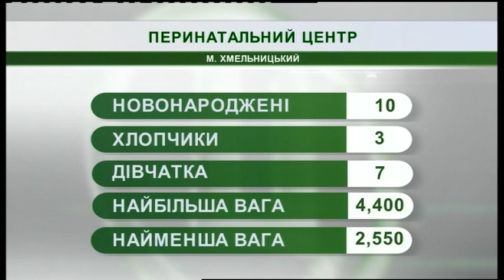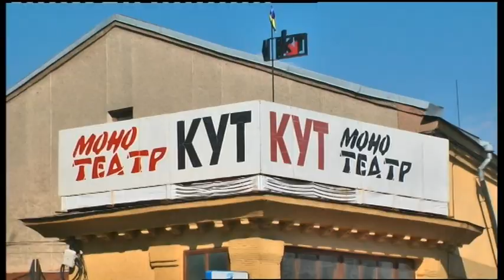21.03.2019. Новини. 08:30